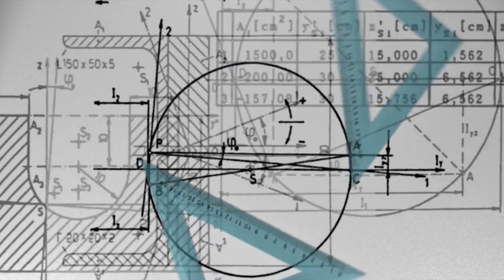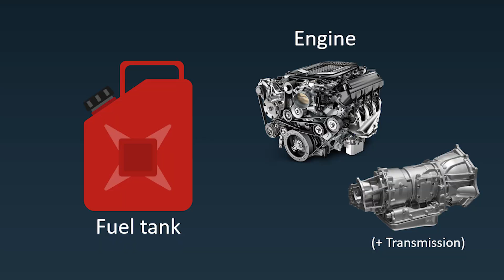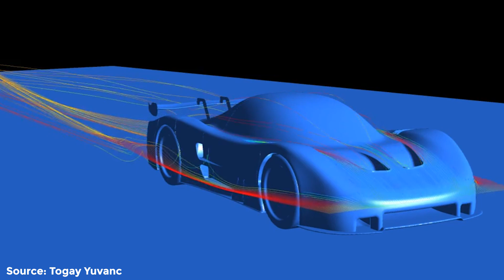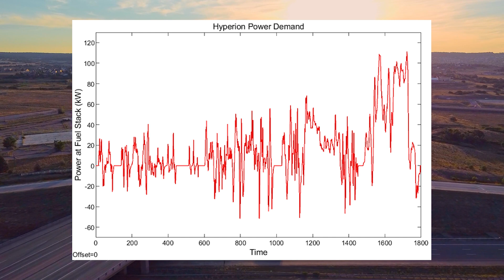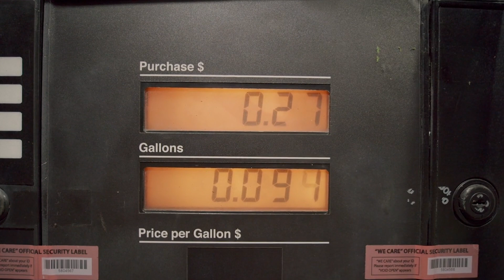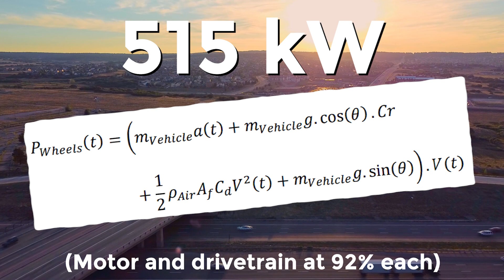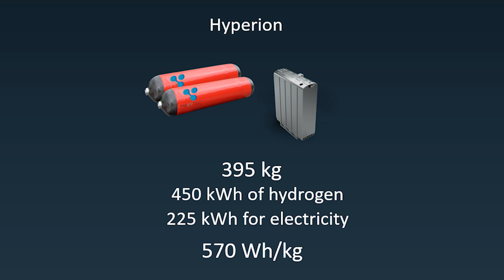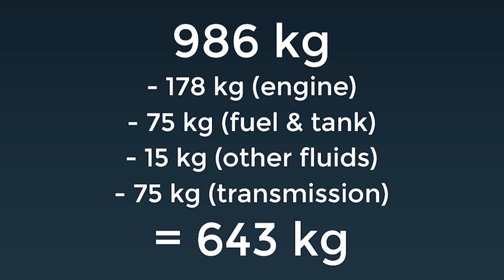Is This Hydrogen Supercar a Combustion Killer?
This video gives a technical look into the new hydrogen supercar by Hyperion, called the XP-1! This car has a claimed range of 1000 miles, with a top speed of 220 mph. There are not many details available for this car yet, so I thought it would be interesting to do some calculations and see if it looks possible!

Stock footage:
Pexels
Pixabay